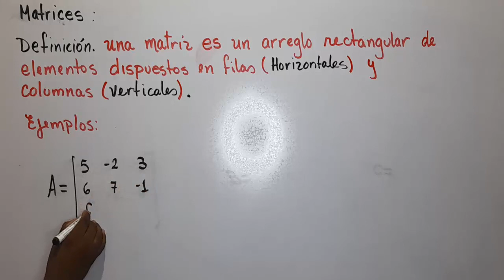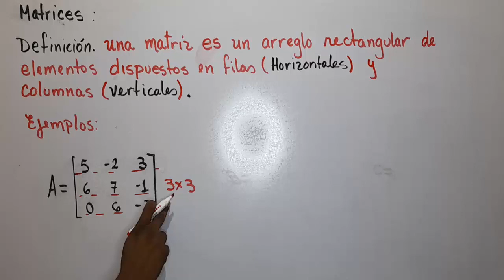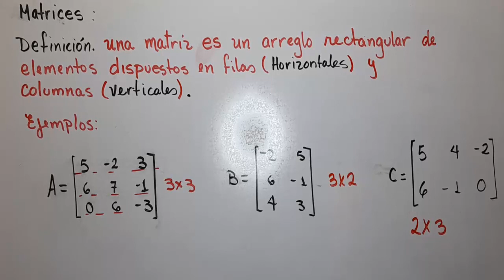MATRICES INTRODUCCION. CONCEPTOS BASICOS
Bienvenidos una vez más a este canal, yo soy Profe Leonardo y hoy le esteré hablando de matrices y sus conceptos básicos, tales como orden de una matriz.